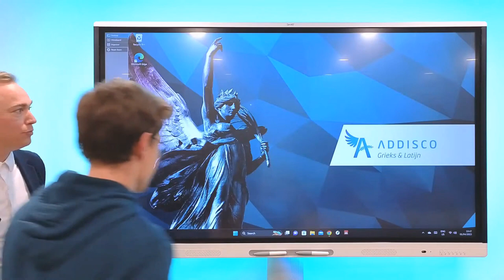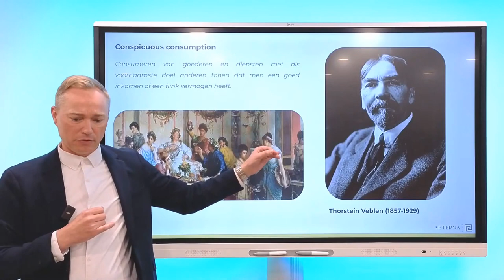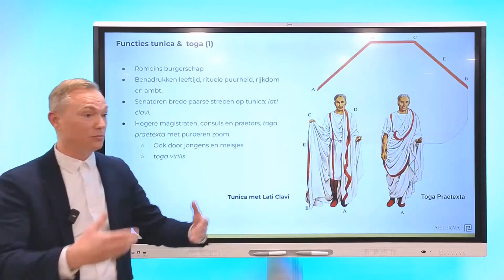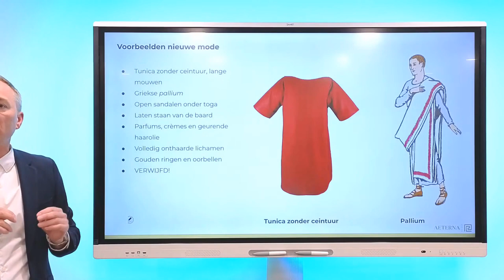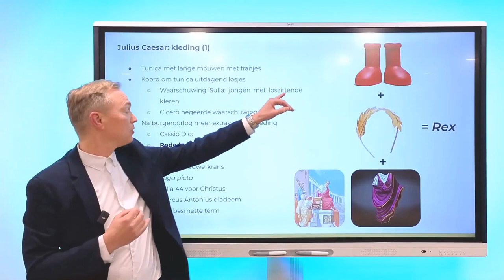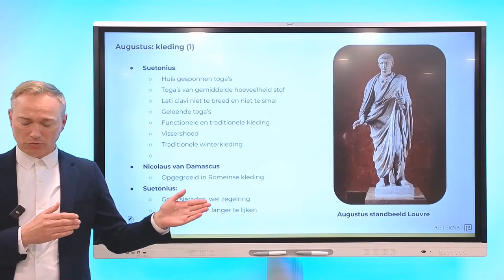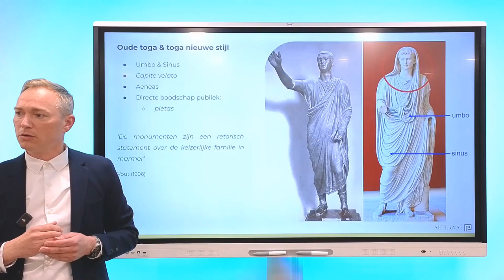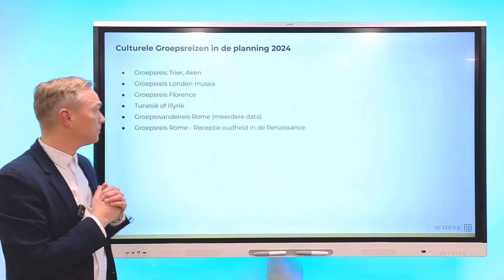Lezing André Mulder: Caesar en Augustus – een politieke revolutie bekeken via kleding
André Mulder (Aeterna Reizen) vertelt over de politieke statements die Caesar en Augustus maakten met hun kleding. Deze lezing is gegeven bij Addisco Onderwijscentrum op zaterdag 1 april 2023 in het kader van de Week van de Klassieken. Zie voor meer lezingen en cursussen over de klassieke oudheid

In oktober organiseert André een reis naar Rome (krijg een prachtig boek cadeau met de kortingskode ADDISCO die je op het boekingsformulier kunt invullen in het laatste vakje 'Bericht'). In oktober gaan we ook op excursie naar Kalkriese. Zie voor meer informatie (klik op reizen & excursies).

𝗢𝘃𝗲𝗿 𝗔𝗱𝗱𝗶𝘀𝗰𝗼
Addisco Onderwijscentrum organiseert sinds 2005 toegankelijke cursussen en excursies over de de klassiek oudheid en biedt verschillende taal- en cultuurcursussen (online en op locatie in Hilversum) voor een breed publiek. Voor docenten Klassieke Talen en scholieren is er ook een uitgebreid aanbod. Meer over Addisco